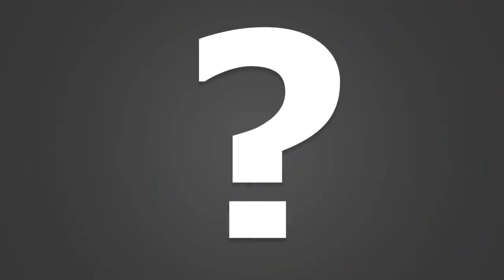Агитационная Кампания-Скетчи Цианид и Счастье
Голосуйте!
This dub was created solely to promote "ExplosmEntertainment" in the CIS.